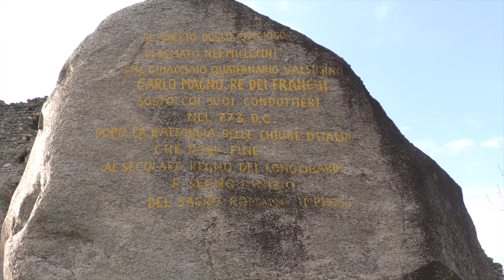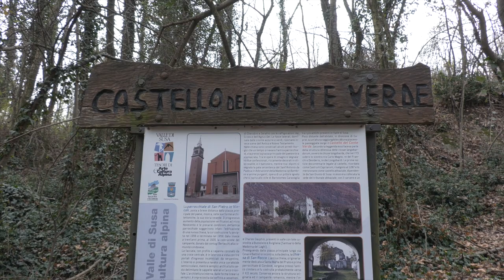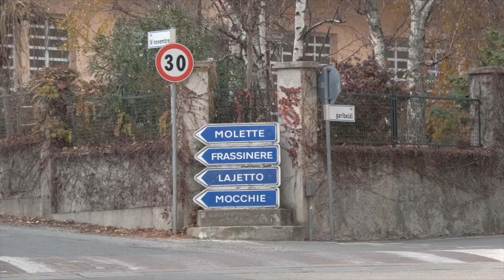Venerdì dal sindaco: Condove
Jacopo Suppo, primo cittadino di Condove, ci accompagna alla scoperta di luoghi e leggende affascinanti: dalla pietra di Carlo Magno sita nel cortile del castello del Conte Verde, alla frazione Mocchie a quasi mille metri di altezza, dove sorge Il monumento alla civiltà alpina. Qui, il sindaco ci parla della montagna, della sua bellezza e del un lento, ma costante, ripopolamento di questi luoghi.